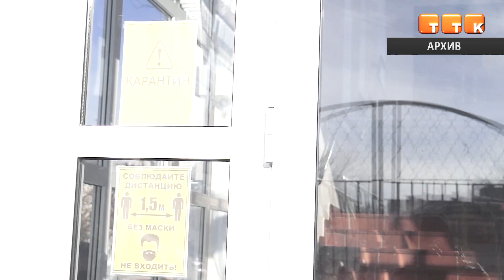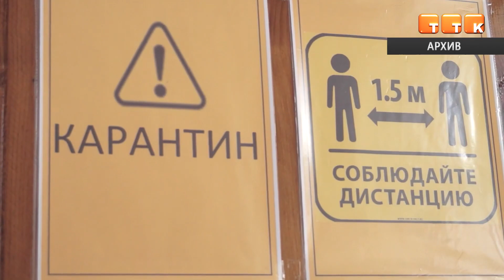Без купаний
Купание в прорубях и оборудование купелей в период наступающего христианского праздника запрещено.

Оборудование купелей и купание в прорубях в связи со сложной эпидемиологической обстановкой в Карагандинской области запрещено. Об этом сообщил секретарь «Карагандинской и Шахтинской епархии» Православной церкви Казахстана Дмитрий Патрикеев на брифинге в Региональной службе коммуникаций.

Дмитрий Патрикеев, секретарь «Карагандинской и Шахтинской епархии» Православной церкви Казахстана: «К сожалению, в этом году праздник пройдёт с учетом требований санитарных норм, освещения водоёмов не будет. Следовательно, не будет и купания. Безусловно, мы все уже устали от карантинных ограничений и хочется начать жить нормальной жизнью. Но это возможно только тогда, когда мы все будем выполнять условия карантина. Сейчас в Казахстане началась новая волна вирусной инфекции. Поэтому нам важно беречь своих близких».

Однако освещение воды состоится на территории всех храмов. Раздача воды будет организована на открытом воздухе у церквей. Прийти за ней горожане могут 18 января с 11:00 до 20:00 и 19 января с 11:00 в течение всего дня. Во избежание чрезвычайных ситуаций вблизи водоёмов в Крещение будут организованы дежурства сотрудников ДЧС и других служб.